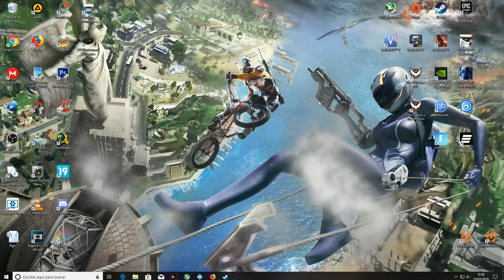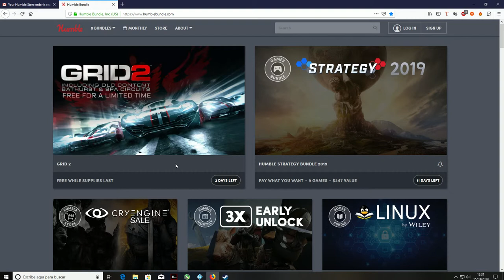GRID 2 GRATIS POR TIEMPO LIMITADO | STEAM PC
¡Que pasa lobos! ¿Que tal estaís?
Hoy os traigo la noticia, teneís que daros prisa si lo quereís, de que el juego Grid 2 esta gratuito Daros prisa si quereis haceros con el, os quedan menos de dos dias, es GRATIS PARA SIEMPRE.
Sed felices y darle al like si quereís mas noticias como esta.
¡¡¡A cuidarse y no olvideís aullar a la luna!!!